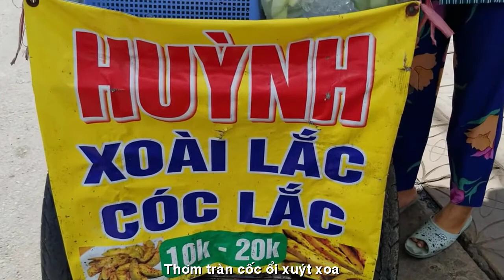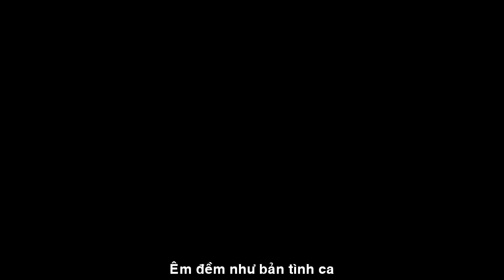[FULL HD]TÌNH YÊU CÓC KẺN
ĐẾN VỚI
TÁC PHẨM:TÌNH YÊU CÓC KẺN

LỜI TÌNH THUỞ ẤY
Ngon như me ngào, xí muội
Ô mai ngòn ngọt, chua chua
Que kem lành lạnh bốc khói
Beo béo hương vị yaourt.
Hấp dẫn mùi bánh tráng trộn
Tê tê đầu lưỡi hít hà
Cay cay ớt dằm trái sấu
Thơm tràn cốc ổi, xuýt xoa.
Lời tỏ tình đầu tiên ấy
Phập phồng nắng sớm tinh khôi
Thập thò giống tên ăn trộm
Tiếng yêu chưa nói thành lời.
Như hương đầu mùa trái chín
Vườn tình ngát mộng hoàng hoa
Chiêm bao thần tiên lãng đãng
Long lanh đọng giọt sương sa.
Lặng lẽ hương thầm ngan ngát
Lời tình trú mãi trong ta
Từng đêm dịu dàng tỏa mộng
Êm đềm như bản tình ca.